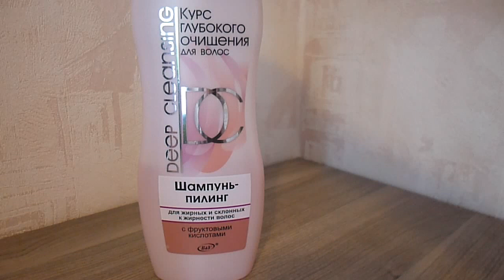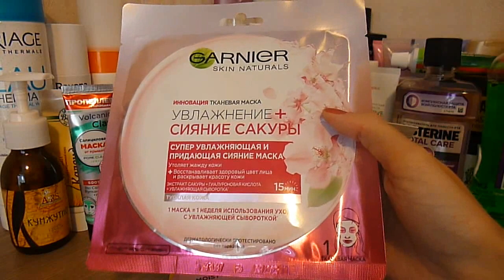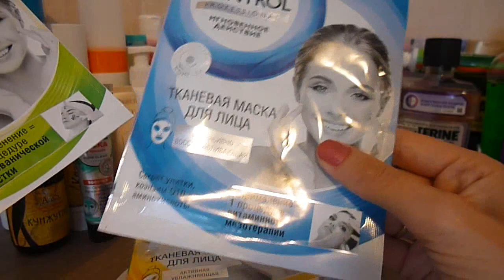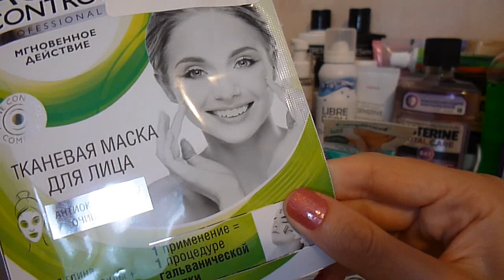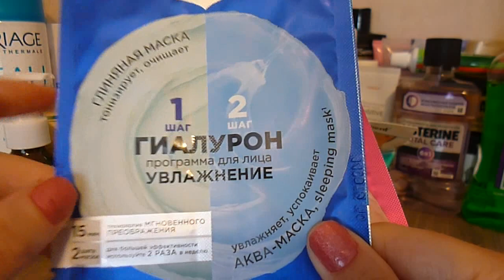Уходовая косметика на август.